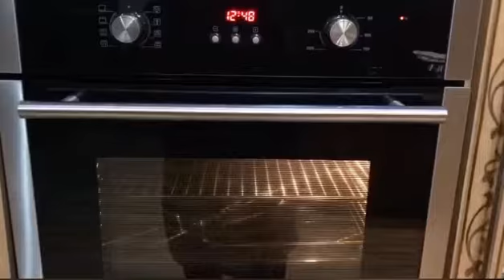Chicken Bread Recipe - stuffed chicken Bread - Easy Bread recipe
How to make chicken Bread
Ingredients
For dough
2 cup Flour (maida)
1 tbsp salt
1 tbsp yeast
1 tbsp oil
1 tbsp sugar
1 egg
Warm water
For filling
1 cup boiled chicken
1/2 cup milk
1 onion
1 tbsp salt
1 tbsp black pepper
1 tbsp chilli flakes
 1 tbsp garam masla
1 green chilli
2 tbsp flour (maida)
For topping
Egg
Kalwanji